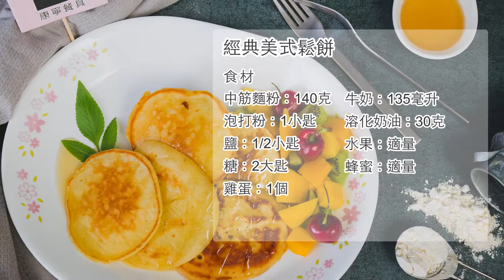愛買嚐鮮料理：經典美式鬆餅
「經典美式 鬆餅 」是一道方便快速又美味的 早餐，只要簡單的材料就能輕鬆在家自製好吃的鬆餅，就算當作 下午茶 的點心也不賴，讓人美味又滿足！只要來 ‪#‎愛買‬ 挑選好材料跟喜歡的 水果，就可以回家好好享受不輸餐廳等級的鬆餅套餐喔！快來愛買選購新鮮食材一起動手做看看吧！